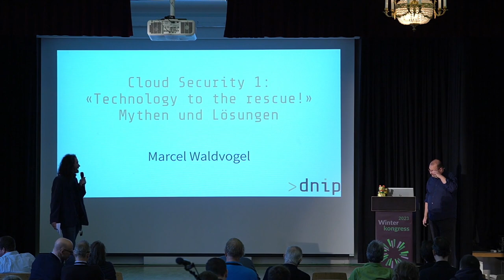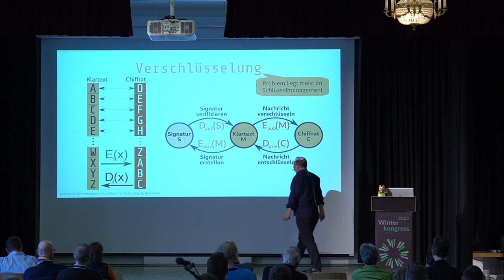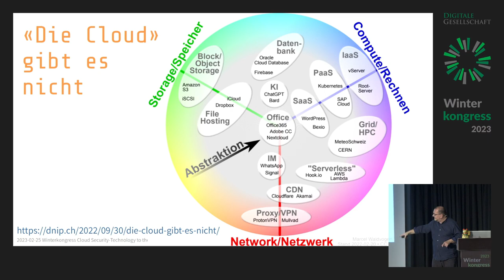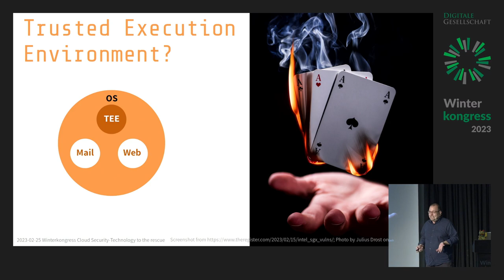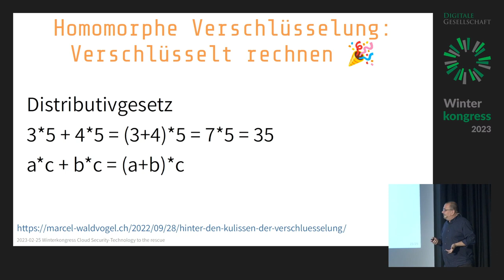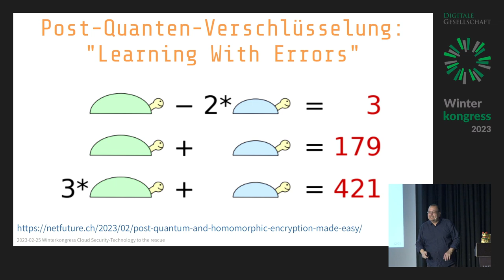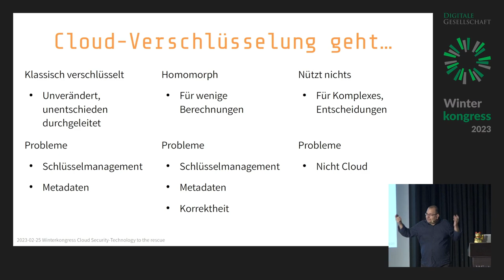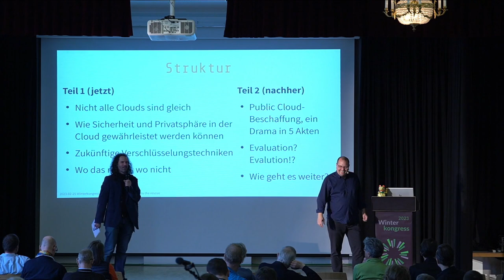Winterkongress 2023 - Cloud Security 1: «Technology to the rescue!» Mythen und Lösungen analysiert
Immer mehr Individuen, Firmen und Behörden nutzen “die Cloud”. Gleichzeitig hören wir regelmässig über Datenklau, Spionage durch Drittländer, manchmal auch Datenverlust. Sind die Datenschutz- und -sicherheitszusicherungen in den Cloud-Verträgen das Papier wert, auf das sie gedruckt werden? Diese Frage stellt sich, mit unterschiedlichem Hintergrund, für alle. Egal ob sie kleine, lokale Firmen nutzen oder die dominanten internationalen Anbieter.

Im Rahmen dieses Vortrags versuchen wir “die Cloud” etwas zu strukturieren und zu verdeutlichen, wo Technik und Verschlüsselung hilft und wo nicht.

Der Bund, die Suva, der Kanton Zürich und sämtliche Firmen und Schulen nutzen alle “die Cloud”. Gleichzeitig hören wir regelmässig über Datenklau, Spionage durch Drittländer wie USA und China, manchmal auch Datenverlust. Sind die Datenschutz- und -sicherheitszusicherungen in den Cloud-Verträgen das Papier wert, auf das sie gedruckt werden?

Im Rahmen dieses Vortrags versuchen wir “die Cloud” etwas zu strukturieren und zu verdeutlichen, wo Technik und Verschlüsselung hilft und wo nicht. Wir zeigen auch, für welche Anwendungsfälle sich “die Cloud” nicht eignet und wo sie eigentlich schon gar nicht mehr wegzudenken ist.